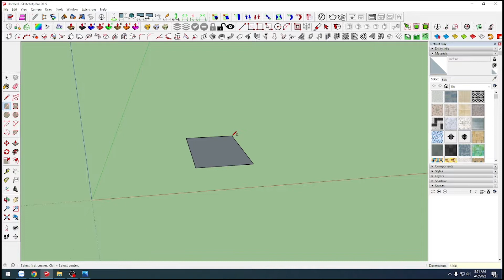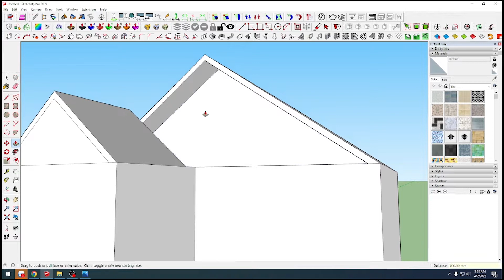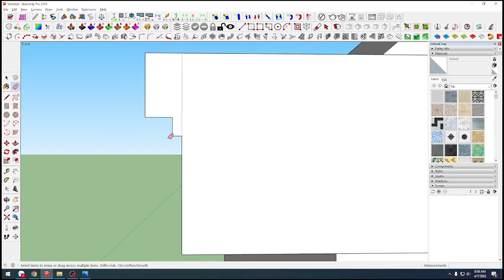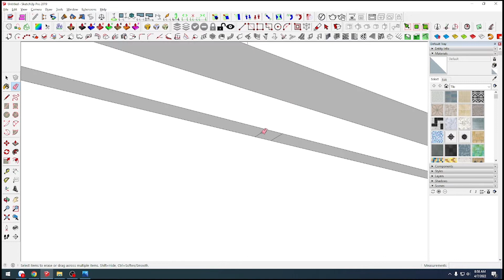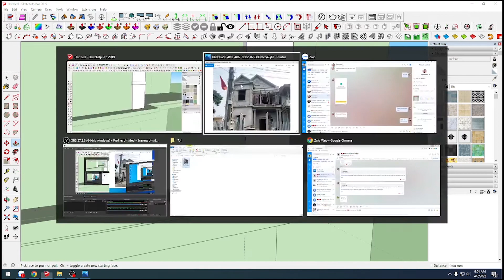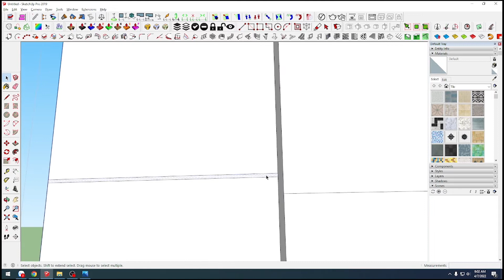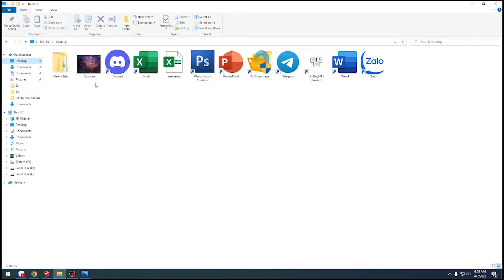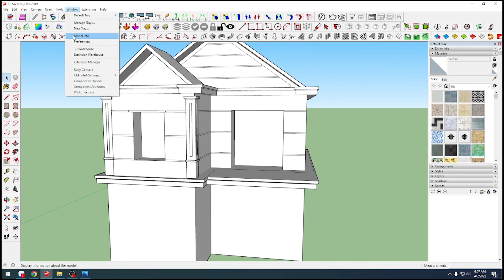Phối màu sơn nhanh với phần mềm 3D - Phần 1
phoimauson Phối màu sơn nhanh với phần mềm 3D - Phần 1
Sản phẩm là ngôi nhà 2 tầng. Video có 2 phần, các bạn chú ý theo dõi phần tiếp theo để ủng hộ cho kênh!